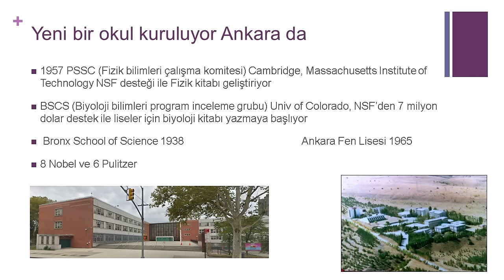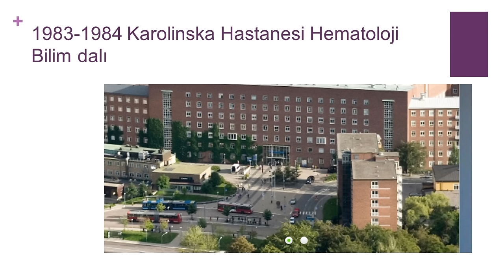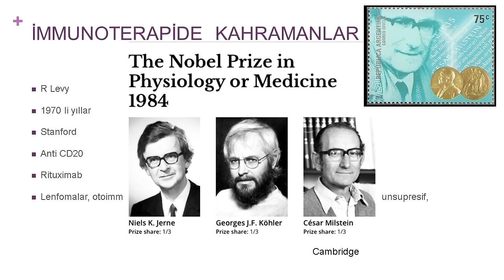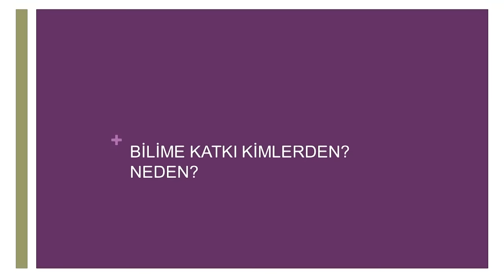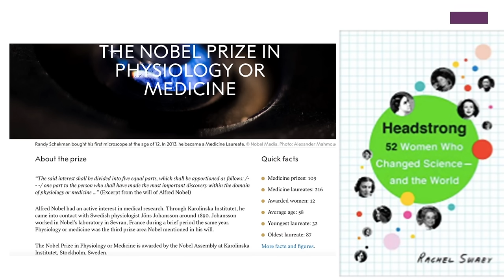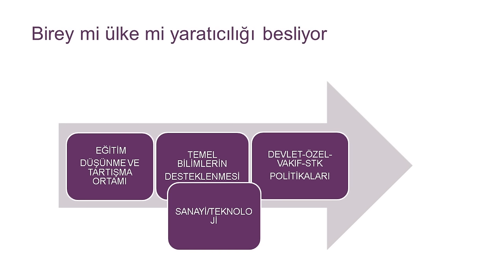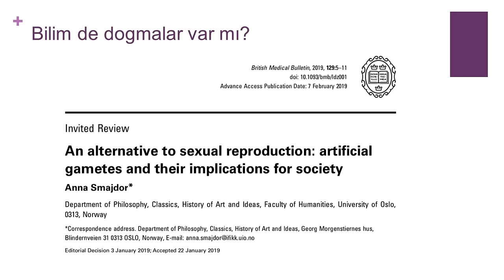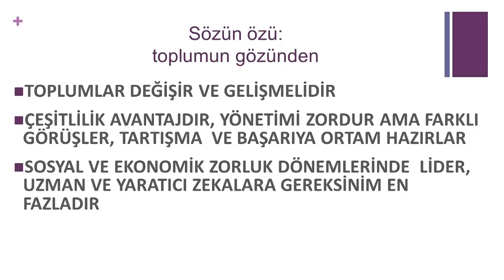FEN LİSESİ ve BİLİMSEL GELİŞMELER | Meral BEKSAÇ | TEDxYouth@AnkaraFenLisesi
Dünyanın en etkin 100 Biyoloji bilim insanı arasında gösterilen Meral Beksaç, bilim dünyasından bakan bir gözle Ankara Fen Lisesinin gelişimini yorumluyor. Biyoloji alanında en etkin 100 bilim insanı arasında yer alan Meral Beksaç, halen Ankara Üniversitesinde Hematoloji alanında çalışmalar yapmaktadır. This talk was given at a TEDx event using the TED conference format but independently organized by a local community.